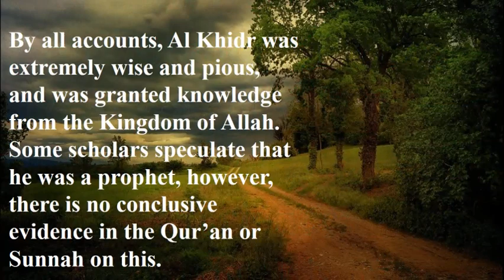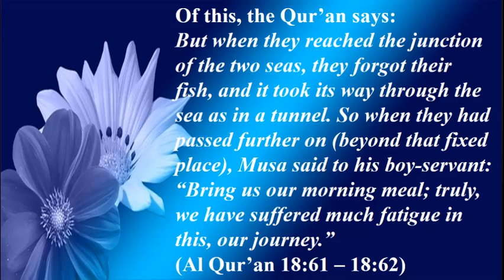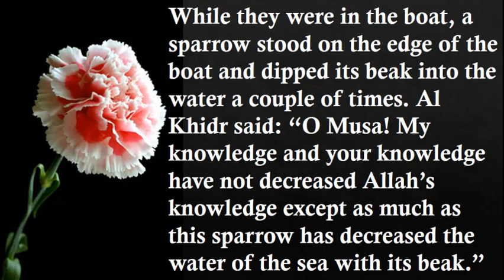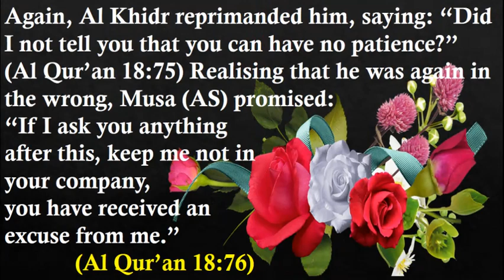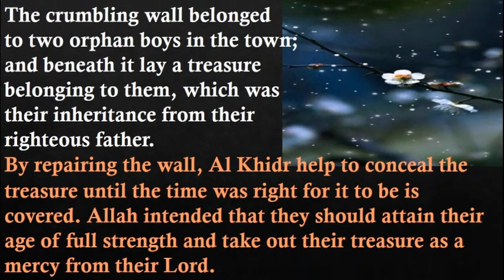Stories from The Quran- Al Khidr and Musa(A.S)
Developed : using Microsoft PPT & free video editor software.
images : Google images and Pinterest

Surah Al Kahf contains four main stories: Al Khidr and Musa(A.S) ; The People of the Cave; The Companion of the Two Gardens, and Dhul-Qarnain. Each story is rich in meaning, and we are encouraged to recite Surah Al Kahf every Friday to remind ourselves of its message.
But when they reached the junction of the two seas, they forgot their fish, and it took its way through the sea as in a tunnel. So when they had passed further on (beyond that fixed place), Musa said to his boy-servant: “Bring us our morning meal; truly, we have suffered much fatigue in this, our journey.” (Al Qur’an 18:61 – 18:62)
“Allah willing, you will find me patient and I will not disobey you in any order.” (Al Qur’an 18:69)
hen Al Khidr did something which was shocking to Musa (AS). Before disembarking, he plucked one of the lower planks of the boat out. Musa (AS) was angered by this and asked:“Have you scuttled it in order to drown its people? Verily, you have committed a thing Imr (a Munkar – evil, bad, dreadful thing).” (Al Qur’an 18:71)

Al Khidr reminded Musa (AS): “Did I not tell you, that you would not be able to have patience with me?” Realising his mistake, Musa (AS) said: “Call me not to account for what I forgot, and be not hard upon me for my affair (with you).” (Al Qur’an 18:73)

They continued travelling until they came across a young boy. He appeared to be beautiful and handsome and was playing with other children. To Musa’s (AS) amazement, Al Khidr enticed the boy to a private area and killed him. Appalled, Musa (AS) asked: “Have you killed an innocent person who had killed none? Verily, you have committed a thing Nukr (a great Munkar prohibited, evil, dreadful thing)!” (Al Qur’an 18:74)

Again, Al Khidr reprimanded him, saying: “Did I not tell you that you can have no patience?” (Al Qur’an 18:75) Realising that he was again in the wrong, Musa (AS) promised: “If I ask you anything after this, keep me not in your company, you have received an excuse from me.” (Al Qur’an 18:76)
So the pair retraced their footsteps until they reached the rock and found Al Khidr there. Musa (AS) greeted him and confirmed that he was Musa of Bani Israel. He then added: “May I follow you so that you teach me something of that knowledge (guidance and true path) which you have been taught (by Allah)?” (Al Qur’an 18:66)
“This is the parting between me and you, I will tell you the interpretation of (those) things over which you were unable to hold patience.” (Al Qur’an 18:78)
he Messenger of Allah (SAW) said, “Allah makes the way to Jannah easy for him who treads the path in search of knowledge.” [Muslim]

The Messenger of Allah (SAW) also said, “The superiority of the learned over the devout worshipper is like my superiority over the most inferior amongst you (in good deeds).” He went on to say, “Allah, His angels, the dwellers of the heaven and the earth, and even the ant in its hole and the fish (in water) supplicate in favour of those who teach people knowledge.” [At-Tirmidhi]
The Value of Knowledge
Knowledge is something that we are all strongly encouraged to seek. Knowledge in this context is not ordinary material knowledge, but the knowledge that brings us closer to Allah. Such knowledge is precious, and both the act of learning and teaching are actions that are given a high status in Islam. Messengers and Prophets did not leave money, but they left behind knowledge to benefit mankind.
The Messenger of Allah (SAW) said, “Allah makes the way to Jannah easy for him who treads the path in search of knowledge.”            [Muslim]